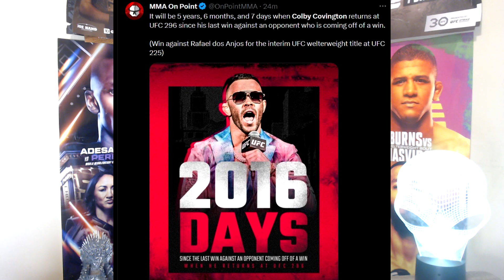Let's get HONEST about Colby Covington!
After months of virtually disappearing, the UFC has FINALLY announced the next title fight for the welterweight division. With a fresh restart of the division after such a long title reign of Kamaru Usman, the new champ, Leon Edwards will defend his belt against one of UFC's most electrifying talents on the roster, Colby Covington. Despite such a long layoff and two title fight losses, Covington's ability to make fans tune in might have saved him once more. With ZERO wins over a current top-15 fighter and only 3 wins over current fighters on the roster, it's time we get HONEST about Colby Covington ahead of his third title shot in just 5 fights. Does Colby deserve a title shot? Can he actually beat Leon Edwards? Regardless, we'll find out on December 16th at UFC 296 if Colby can prove to the world that he's truly championship material!